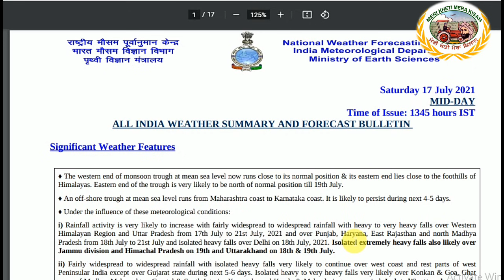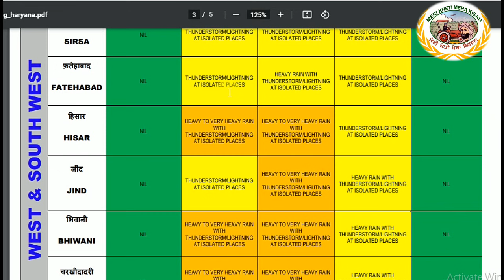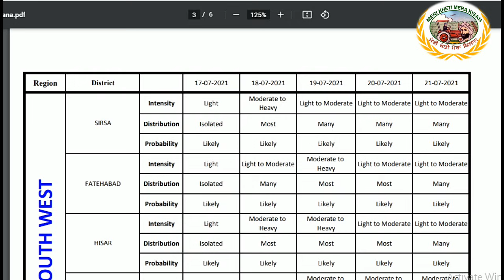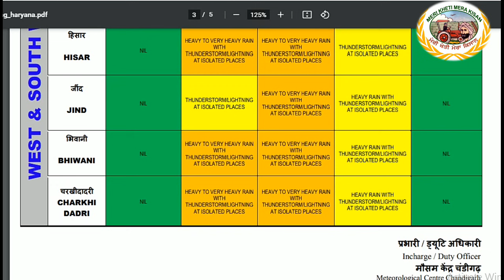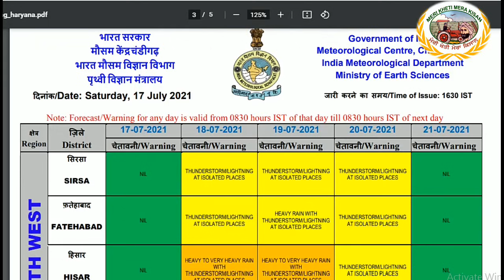Haryana Weather up to 21 July 2021 (ਹਰਿਆਣਾ ਚੰਗੀ ਵਰਖਾ ਦੀ ਸ਼ੁਰੂਆਤ ) Shergill Markhai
♦ The western end of monsoon trough at mean sea level now runs close to its normal position & its eastern end lies close to the foothills of Himalayas. Eastern end of the trough is very likely to be north of normal position till 19th July.
♦ An off-shore trough at mean sea level runs from Maharashtra coast to Karnataka coast. It is likely to persist during next 4-5 days.
♦ Under the influence of these meteorological conditions:
i) Rainfall activity is very likely to increase with fairly widespread to widespread rainfall with heavy to very heavy falls over Western Himalayan Region and Uttar Pradesh from 17th July to 21st July, 2021 and over Punjab, Haryana, East Rajasthan and north Madhya Pradesh from 18th July to 21st July and isolated heavy falls over Delhi on 18th July, 2021. Isolated extremely heavy falls also likely over Jammu division and Himachal Pradesh on 19th and Uttarakhand on 18th & 19th July.